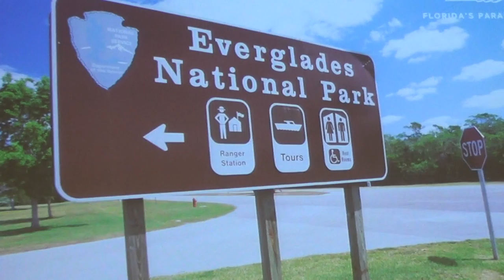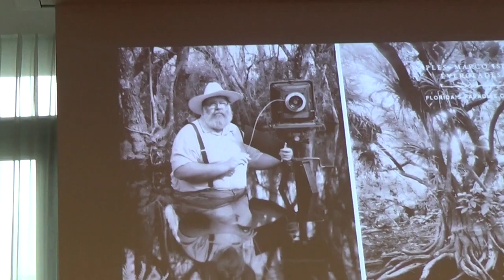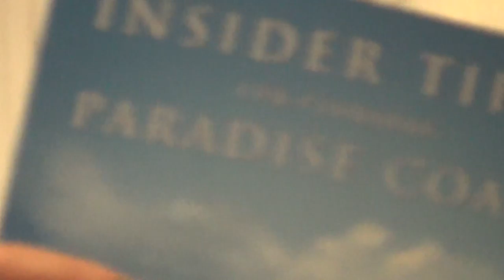Hilton Hotel Frankfurt Airport USA Schulung von Vista USA Reisebüro Everglades Natioal Park